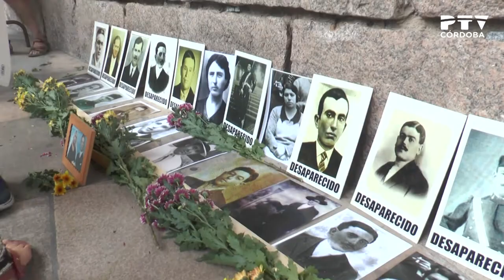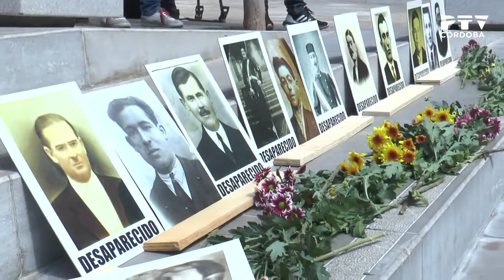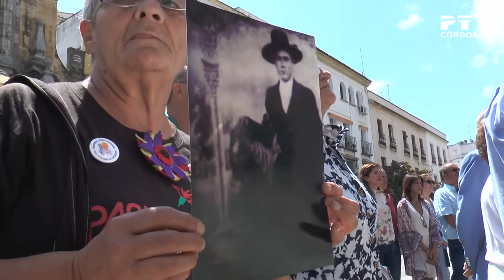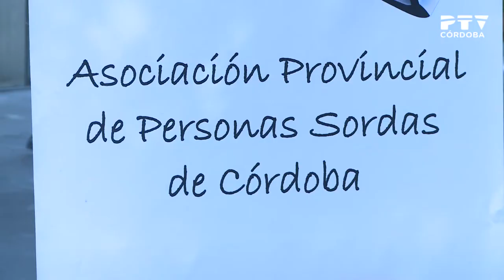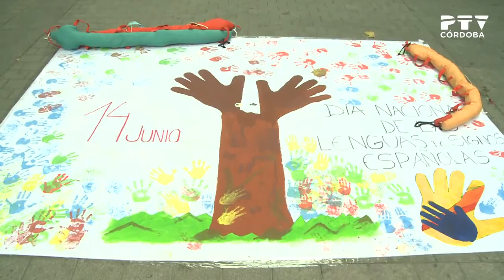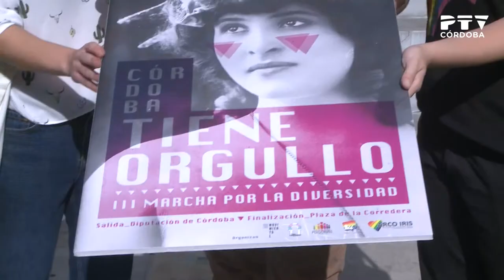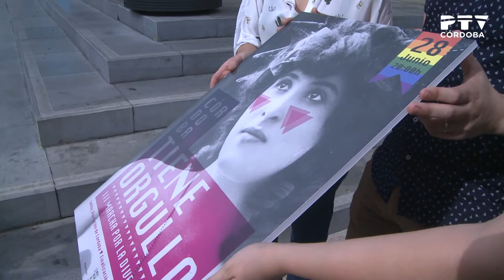«PTV Noticias» 14/06/2019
Contenidos:
· Los bomberos encuentran dos cadáveres al sofocar un incendio
· PP y Ciudadanos anuncian el nuevo organigrama municipal (declaraciones de José María Bellido e Isabel Albás)
· La consejería de Empleo anuncia ayudas en materia de salud laboral (declaraciones de Rocío Blanco)
· Concentración por el Día de las Víctimas del Franquismo (declaraciones de Carmen Sánchez y Remedios Gómez)
· La Junta anuncia contratos para la conservación de carreteras (declaraciones de Cristina Casanueva)
· Actividades por el Dá de las Lenguas de Signos
· Presentación de la Marcha por la Diversidad (declaraciones de José Carlos Ruiz)